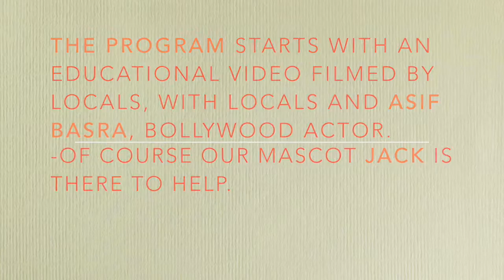Gamru School Animal Buddies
Dharamsala Animal Rescue launched its new Humane Education Program for schools: Animal Buddies.
This is our first session at the Gamru Village School.